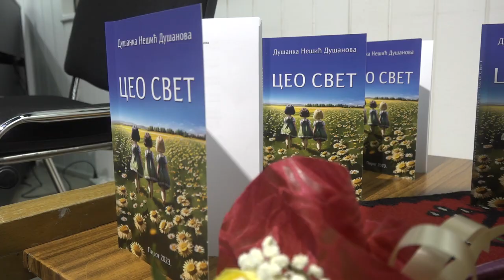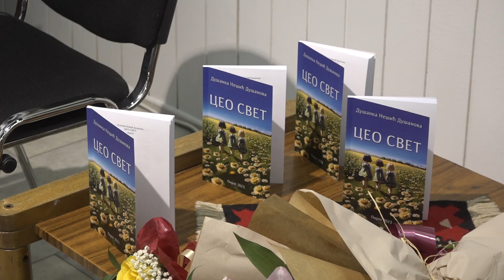PREDSTAVLJENA NOVA ZBIRKA PESAMA DUŠANKE NEŠIĆ DUŠANOVE